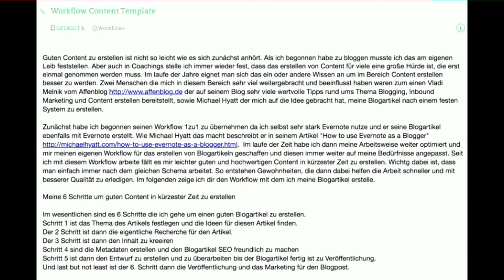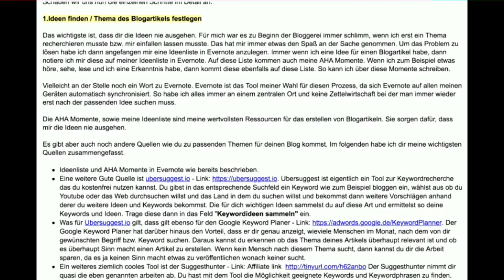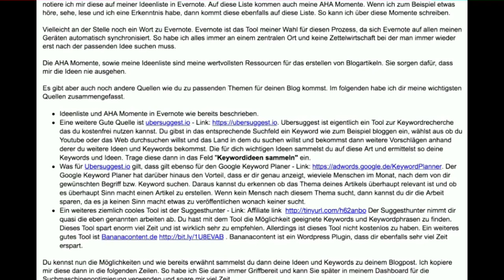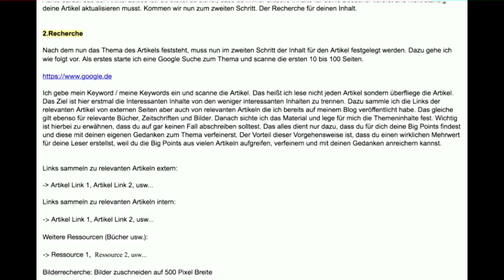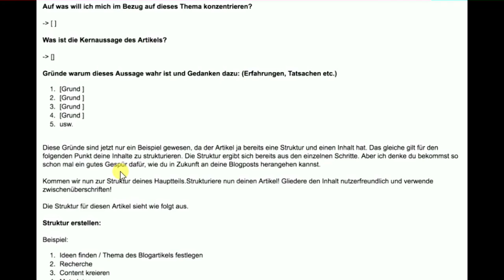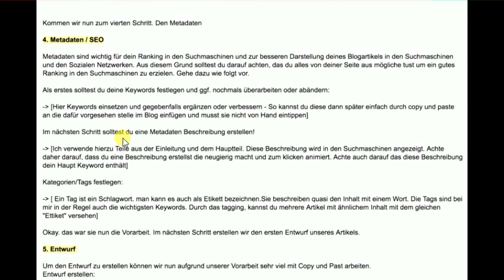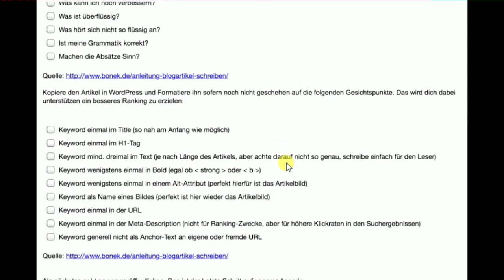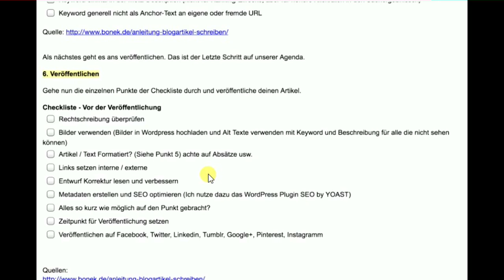Artikel schreiben leicht gemacht Eine Schritt für Schritt Anleitung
kannst du den ganzen Blogartikel lesen

In diesem Video geht es darum, wie du in kürzester Zeit gute Artikel erstellen kannst. Ich werde dir hier meine ultimative Schritt für Schritt Anleitung zeigen die ich selbst verwende, um gute Blogartikel in kürzester Zeit zu erstellen. Wenn du nach dieser Anleitung arbeitest, wirst du mehr Spaß und Freude daran haben und du wirst feststellen, das du immer besser darin wirst gute Blogartikel zu erstellen.

Danke und liebe Grüße Oliver